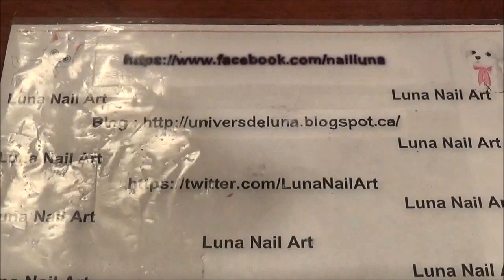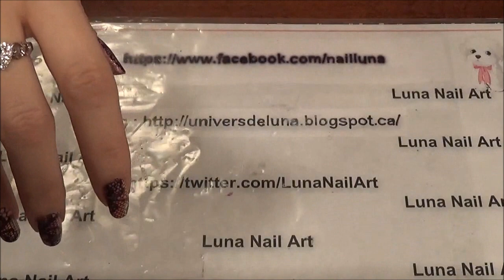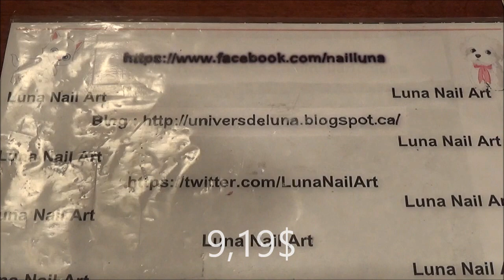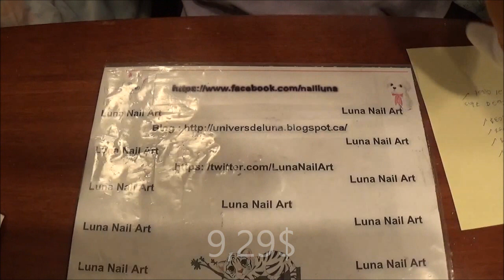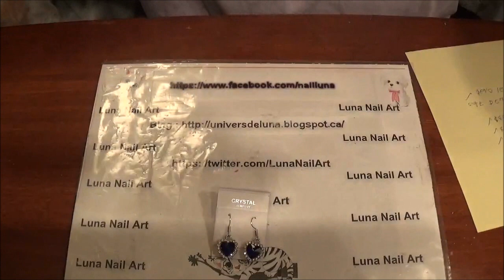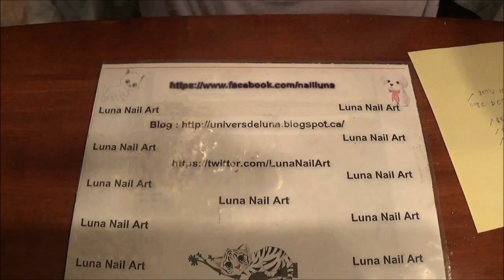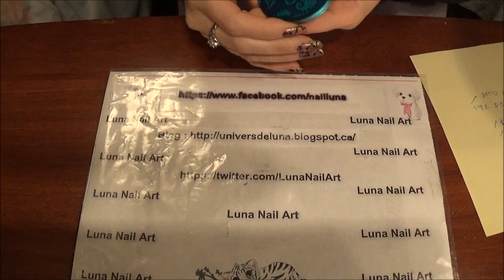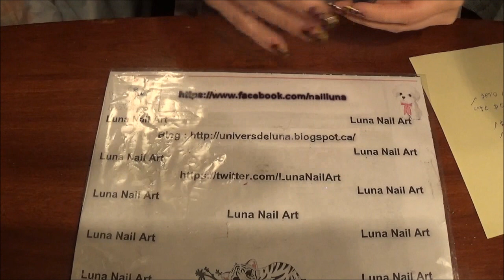Haul Aliexpress Juillet 2016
Coucou tout le monde.Je vous retrouve cette fois pour une vidéo haul Aliexpress
 Je vous donne les liens direct vers les produits
Collier Coeur de l océan

Boucle d oreille Coeur de L Océan

Plaque KM-01 et KM-03

Jouet chien

Gros tampon stamping bleu

Lot 50 Water decals

Bague coeur zircon :

Plaque XY-J13

Plaque BC 03

Petite plaque ronde Yzwle

Liens video revue

Plaque serie YZWLE : Vidéo a venir
Plaque BC 03 : Vidéo a venir

Avis a tous les haters : Tous les commentaires sont en approbation. Tous les commentaires méchants,insulte et autres seront simplement supprimés.La personne signaler et bloqués.